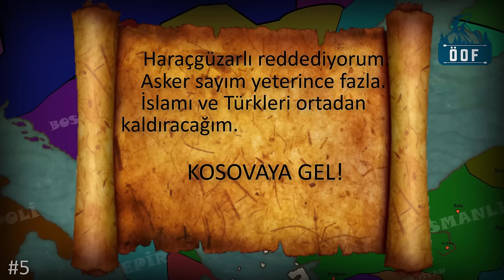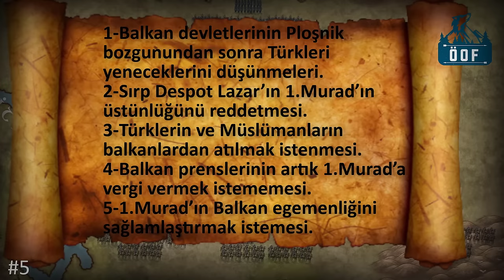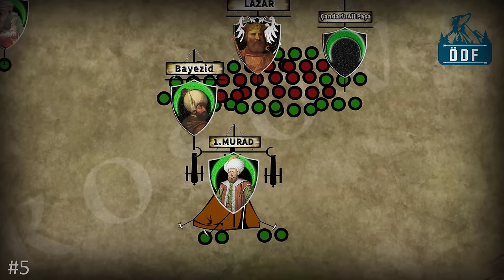1.MURAD BELGESELİ (TEK PARÇA) 31 YIL || OSMANLININ KURULUŞU #3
Osmanlı'nın Kuruluş'u , Osman Gazi'nin torunu , Orhan Gazi'nin oğlu 1.Murad Han Belgeseli. 1.Murad Kimdir? 1.Murat Hayatı ve Ölümü. 1.Murad Şehitliği. Bu video'da Sırpsındığı Muharebesi, Çirmen Muharebesi , Osmanlı-Karamanlı Savaşı, Ploşnik Savaşı ve 1.Kosova Savaşı anlatılmaktadır. 1.Murad'ın Sırp,Bulgar ve Bizansı kendine bağlaması , Germiyanoğulları ve Ahileri kendisine katması.

İzlediniz Mi?